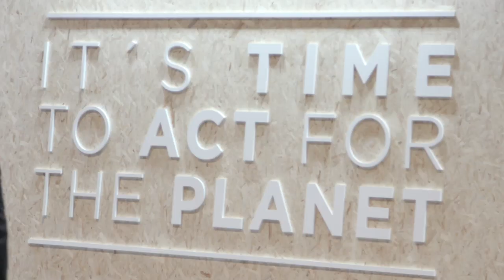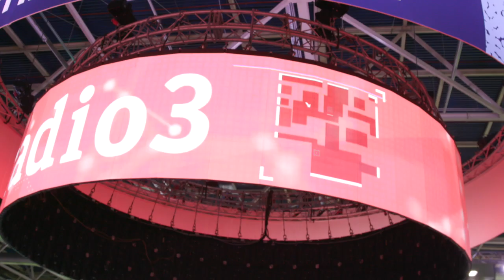Así fue la segunda jornada en Zona Verde COP25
¿Quieres saber más sobre la Zona Verde? Aquí tienes toda la programación y la forma de acceder con pases de día